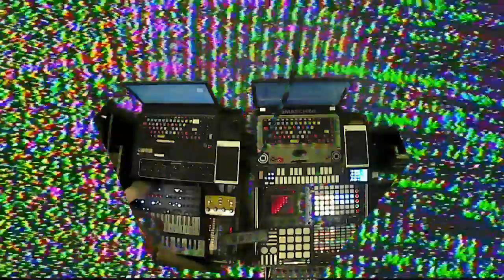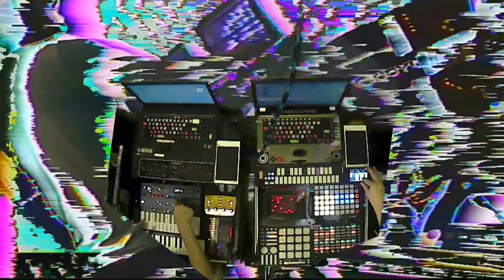Space Shark at it again, Chompin' up the Glitch - 86BiTz - 7.19.2019